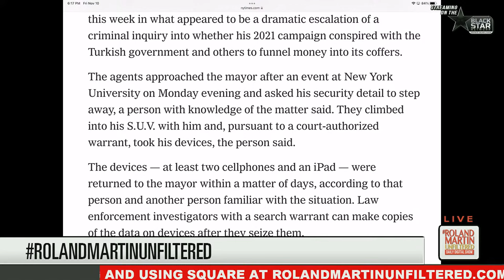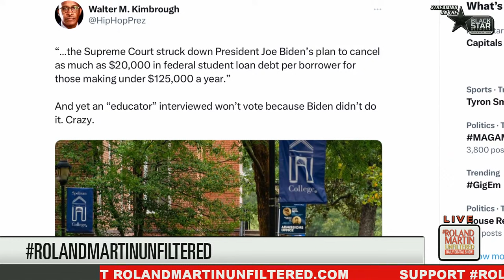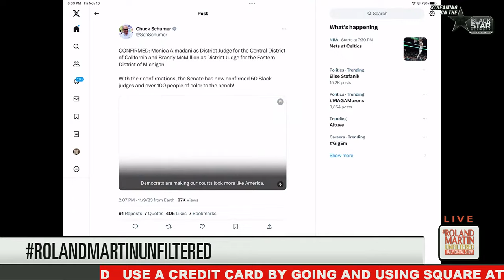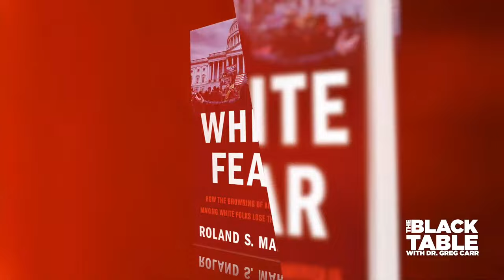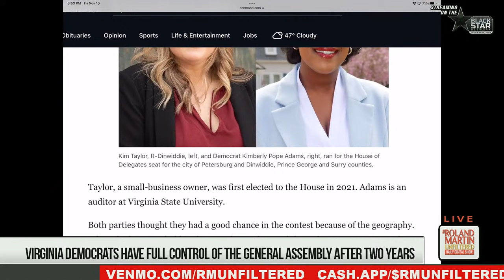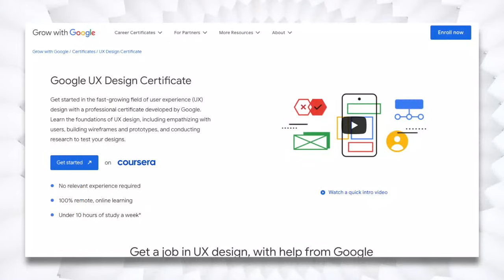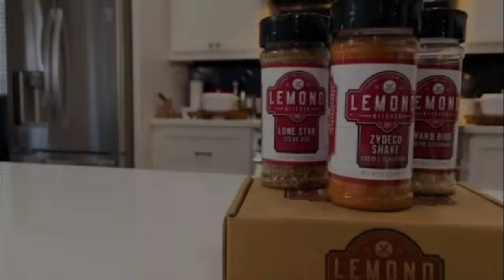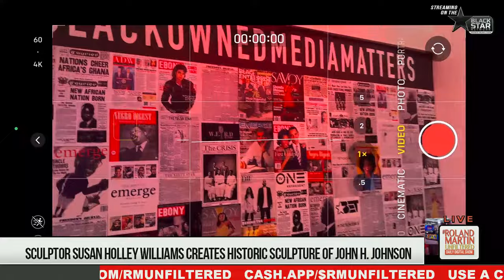VP Harris Files 2024 Paperwork, Tuberville Blocking Military Appointments, Eriq LaSalle's Book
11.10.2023 RolandMartinUnfiltered: VP Harris Files 2024 Paperwork, Tuberville Blocking Military Appointments, Eriq LaSalle's Book

Vice President Kamala Harris files the paperwork putting President Joe Biden on South Carolina's 2024 presidential ballot leading off the Democratic presidential primary.

Alabama Senator Tommy Tuberville continues to block blocks hundreds of military nominees over the Department of Defense's abortion policy.

Virginia Democrats take control of both the Senate and the House of Delegates. Del. Don Scott, Virginia's first Black Speaker of the House, will be in the studio.

Actor Eriq LaSalle will join us to discuss his new book, "The Laws of Annihilation."

And we'll talk to the sculptor who created the larger-than-life statue of Johnson Publishing Company founder John H. Johnson in his Arkansas hometown.